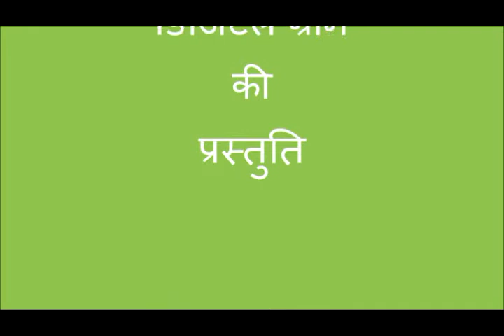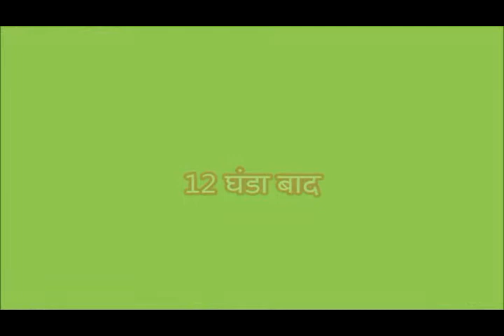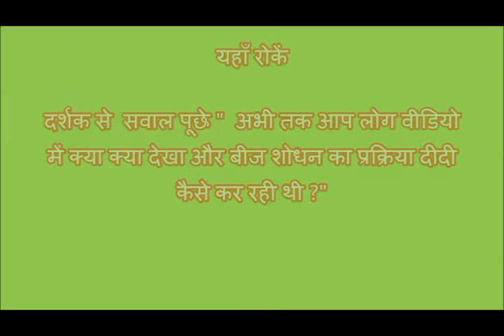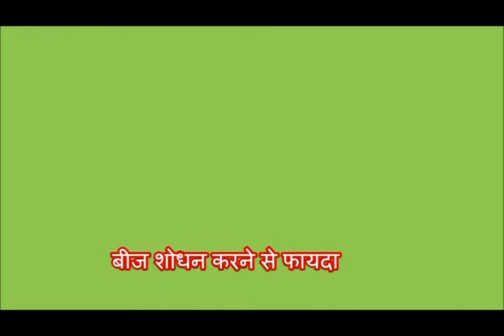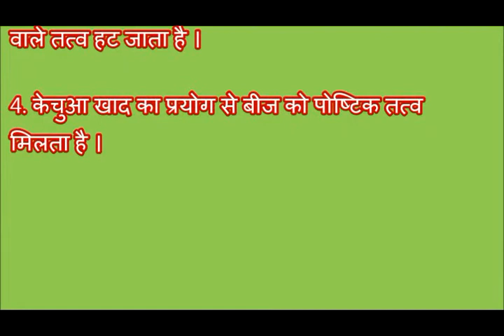Seed Treatment of Bitterguard_Maghi_Nalanda